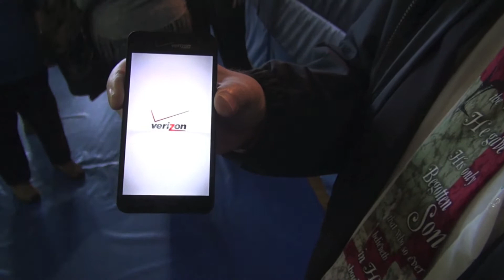Verizon Navy Christmas at Christian Liberty Academy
Arlingtoncardinal.com